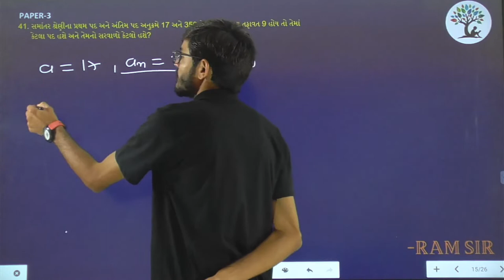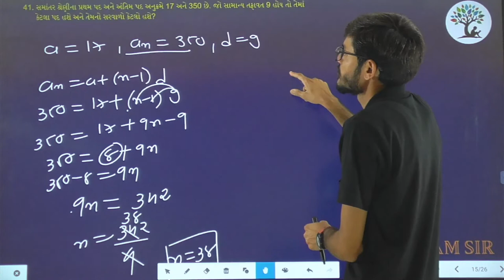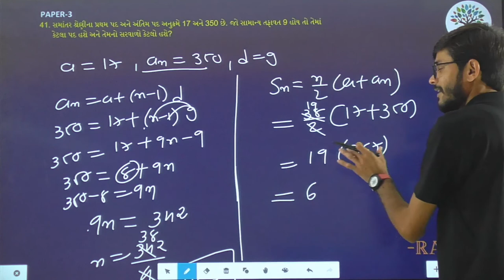Paper 3 | Que 41 | Basic Maths | Alpha Vidhya Sankul | in Gujarati by Ram Sir